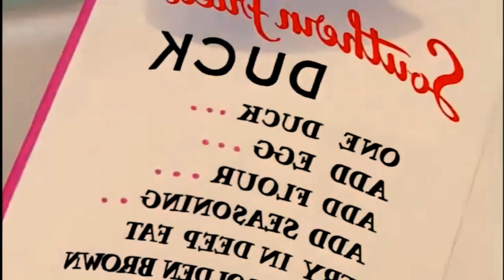Tom and Jerry - Evergreen Comedy - Cartoon Video For Kids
Tom and Jerry cartoon video for kids entertainment. Evergreen comedy is it's speciality. No one can stay without laughing when views this video.